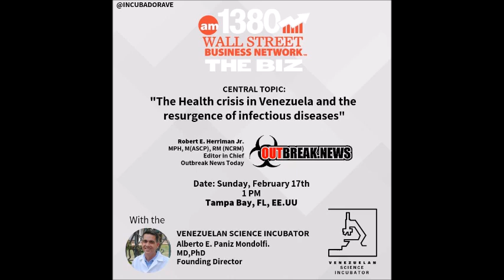Venezuela epidemics: From measles to malaria with Dr. Alberto Paniz-Mondolfi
Venezuela’s tumbling economy and authoritarian rule have precipitated an unprecedented humanitarian crisis.

The country is now experiencing a more than 1 million percent inflation, healthcare is in crisis with the exodus of biomedical scientists and qualified healthcare professionals.

More than 280,000 children are at risk for death from severe malnutrition and according to the last official nationwide epidemiologic bulletin, published in 2016, infant and maternal mortality had risen by 30% and 65%

There is also the reemergence of arthropod-borne and vaccine-preventable diseases in the country.

Joining me from Venezuela to discuss this epidemic situation is Dr Alberto E. Paniz-Mondolfi.

Dr. Paniz-Mondolfi is an infectious diseases pathologist and clinician at the IDB Biomedical Research Institute in Barquisimeto, Venezuela and he is the founder of the Venezuelan Science Incubator, an independent health research organization.